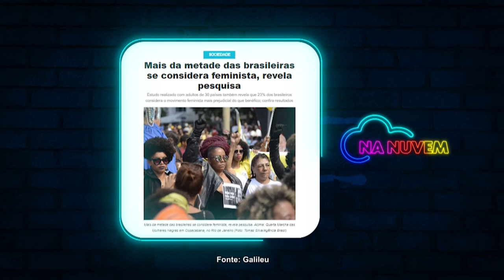MACHISMO E FEMINISMO: COMO O CRISTÃO PODE SE POSICIONAR? | NA NUVEM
Machismo e Feminismo são assuntos polêmicos e muitas vezes esses posicionamentos ferem o que Deus espera da gente. Por isso nosso bate papo de hoje é sobre esse assunto.